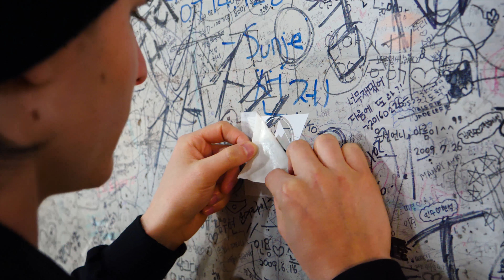Ryss-Hoppet | Sydkorea #6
Följ med rakt in i hjärtat på Seouls berömda tempel Changdeokgung tätt uppföljt av hur det klassiska Rysshoppet fungerar i en traditionell koreansk folkdräkt

Fotages taken with:
Panasonic Lumix GH5
Sony A7Sii